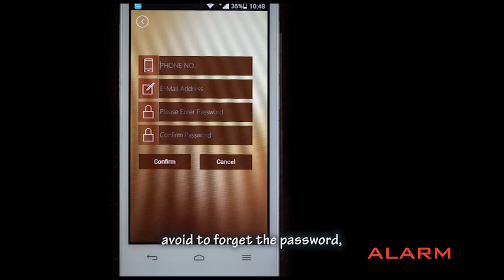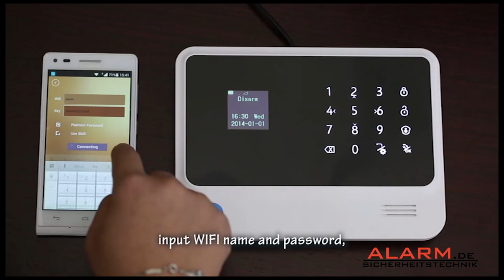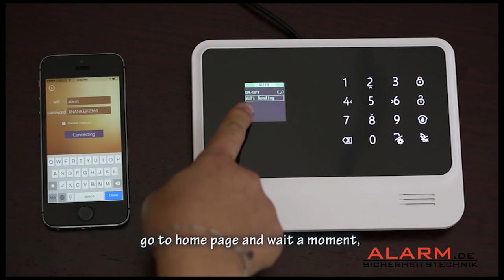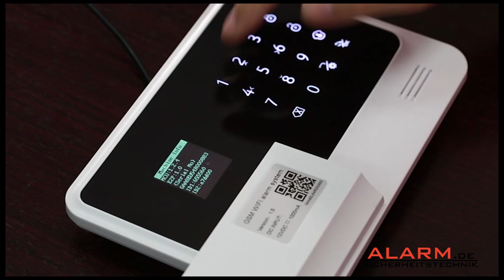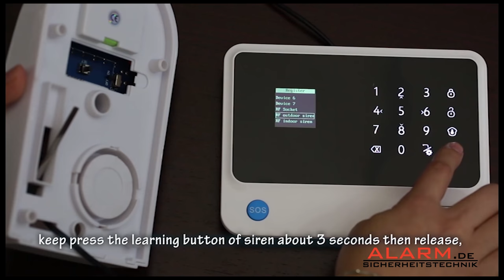WLAN GSM Funkalarmanlage mit Gegensprechfunktion und leistungsstarker App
· Datenübertragung per WLAN, wenn WLAN-Signal verloren geht, wechselt die Alarmanlage zu GPRS (Mobilfunknetz)
· Kostenfreie App für Android und iOS im jeweiligen Store erhältlich
· Benennbare Alarmzonen (30 Zonen für Funksensoren, 8 Zonen für drahtgebundene Sensoren)
· Separate Außenhautsicherung möglich, innenliegende Sensoren dann deaktiv
· Alarmanruf an bis zu 6 Nummern, Alarm-Pushnachricht an bis zu 3 Nummern
· Zeitgesteuertes Scharfschalten und Alarm-Delay für jede Alarmzone
· Unabhängige Zonen einrichtbar, die nur aus der Ferne unscharf geschaltet werden können
· Wiedergabe von Sprachnachricht an der Alarmzentrale, Aufnahme der Nachricht per App aus der Ferne möglich
· Gegensprechfunktion: Ins Umfeld per Anruf hineinhören und mit Personen vor Ort reden
· Push-Alarm bei Verlust der Stromversorgung, niedrigem Batteriestatus von Sensoren, WLAN-Verlust und mehr
· Selbsttest auf offene Türen und Fenster mit Erinnerung an den Nutzer
· Vier drahtgebundene Alarmausgänge (z.B. für externe Sirene)
· Nehmen Sie eine Alarmnachricht auf, die Angerufene im Alarmfall hören